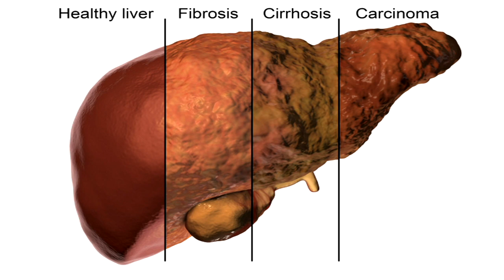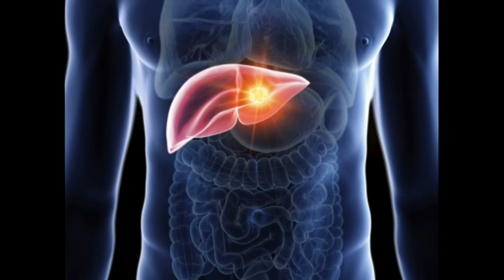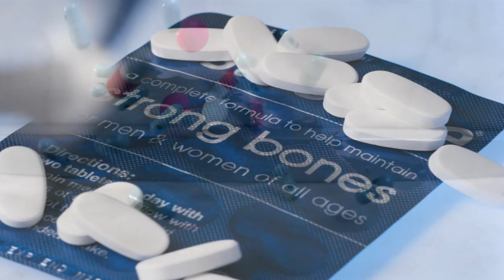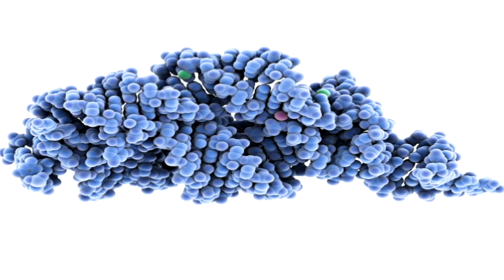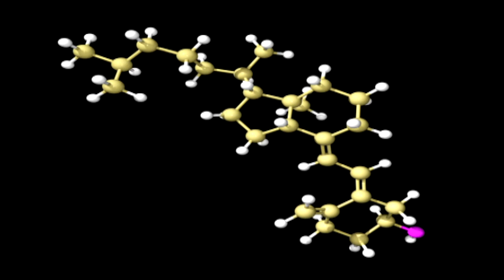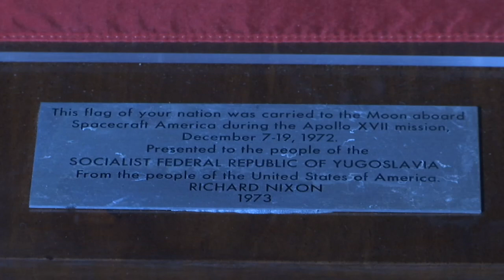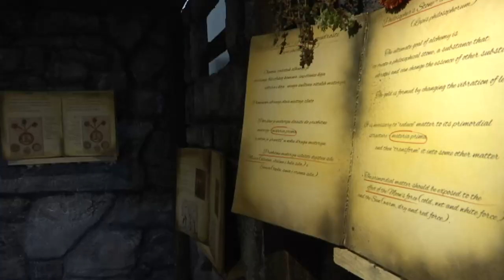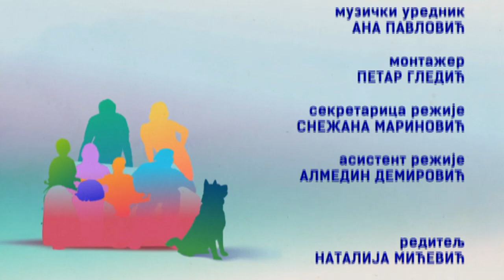Sve boje života 11.08.2019.